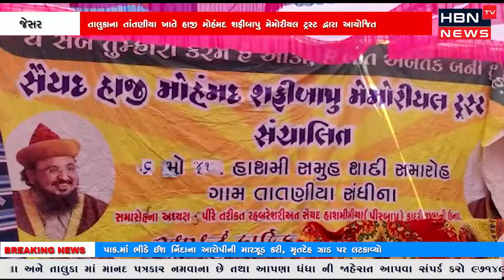જેસર તાલુકાના તાંતણીયા ખાતે હાજી મોહંમદ શફીબાપુ મેમોરીયલ ટ્રસ્ટ દ્વારા આયોજિત તેમજ સમસ્ત સુન્ની..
જેસર તાલુકાના તાંતણીયા ખાતે હાજી મોહંમદ શફીબાપુ મેમોરીયલ ટ્રસ્ટ દ્વારા આયોજિત તેમજ સમસ્ત સુન્ની મુસ્લિમ જમતના સહયોગ થી ૬ઠો સમુહ લગ્ન સમારોહ યોજાયો.